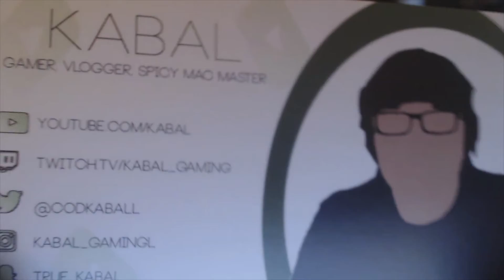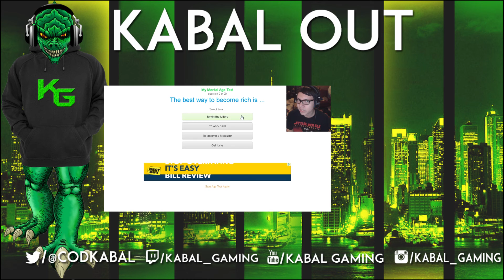The PAX South Starter Kit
10 likes and I will reveal the PAX South Roster for my vlogs